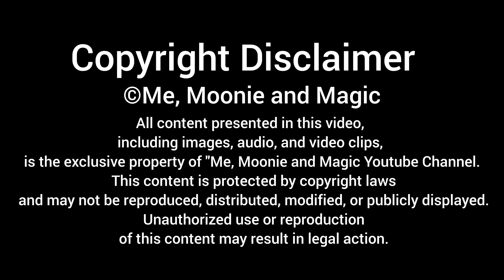Rainbow Crow Urdu Story (Eng Sub) @UrduFairyTales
Rainbow Crow Urdu Story (Eng Sub) @UrduFairyTales @MeMoonieandMagic

Rainbow Crow Urdu Story @UrduFairyTales @MeMoonieandMagic

Rainbow Crow- Fairy Tales In Urdu - Urdu Kahani - Bedtime Stories

Rainbow Crow Full Movie - Fairy Tales In Urdu - Urdu Kahani - Bedtime Stories

Rainbow Crow| Urdu Story | Urdu Fairy Tales

urdu kahaniyan
 fairytales
urdu stories
fairy tale stories
pari kahaniyan
princess stories
shehzadi kahaniyan
kahaniyan

All stories on our channel are original creations owned by us. Any infringement will result in prompt action to remove such content, and we disclaim responsibility for any consequences arising from such actions.

ہمارے چینل پر تقریباً تمام کہانیاں ہماری اپنی تخلیق کردہ ہیں۔ ان کہانیوں کو چُرانا یا کسی بھی صورت میں ان کا دوبارہ استعمال سختی سے منع ہے۔ یہ کہانیاں کاپی رائٹ قانون کے تحت محفوظ ہیں۔ کسی بھی خلاف ورزی کے نتیجے میں کاپی رائٹ سسٹم کے ریکارڈ میں آتے ہی سسٹم کی طرف سے آپکو  آٹومیٹک کاپی رائٹ سٹرائک موصول ہوجائےگی۔ اور ساتھ ہی ہمارے چینل سے چرائی گئی وڈیو یا سٹوری بھی سسٹم کی طرف سے  آٹومیٹکلی ڈیلیٹ کر دی جائے گی۔ جس کے ذمہ دار آپ خود ہوں گے۔  لہٰذا ہمارے چینل سے کچھ بھی چرانے سے اجتناب کیجیے۔